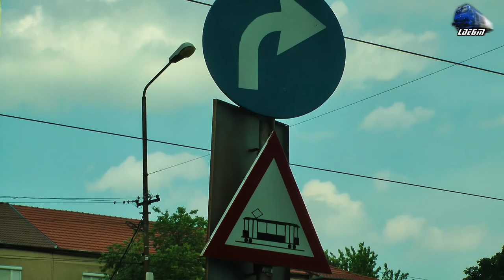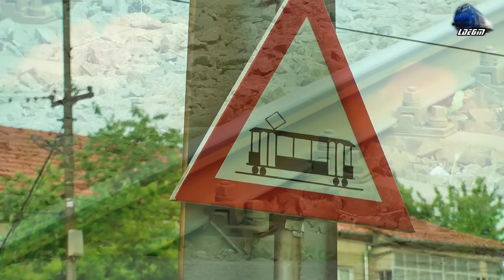Tramvaie Siemens ULF & Tatra T4D+B4D Tram/Straßenbahn in Oradea - 02 June 2017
1:Tramvai Siemens ULF no.53 Tram/Straßenbahn
2:Tramvai Tatra T4D+B4D no.32-132 Tram/Straßenbahn
3:Tramvai Siemens ULF no.57 Tram/Straßenbahn
4:Tramvai Tatra T4D+B4D no.36-136 Tram/Straßenbahn

02 June 2017